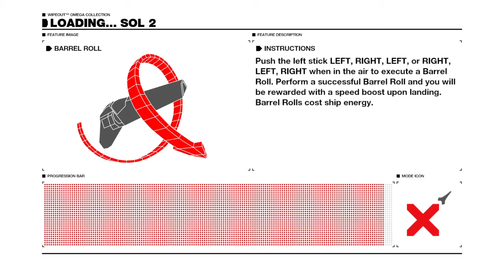Nitroboost245 - Xdev, please patch!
I have been playing the original HD Fury since 2008 and I have NEVER had this happen to me before.